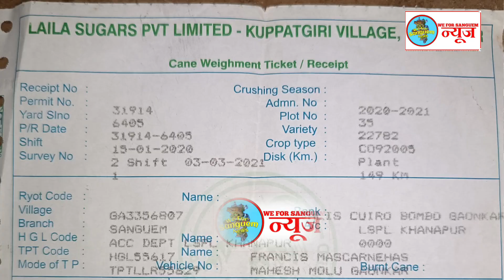🔴🎤WE FOR SANGUEM UPDATE.